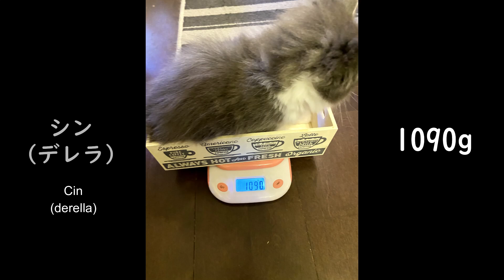第50回 猫ラジめいくうちゃんねる くぅ、ジーッ 生後53日目【メインクーン動画】Maine coon movie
最近鬼滅の刃にはまっております！
猫はいつものように可愛いです！
Kittens are really lovely still and hope you guys
53 days after birth.

ミンゴス理事長がちゃんねる開設！

　　　ホル（牛）        2020/03/06
　　　シン（デレラ）2020/03/06
　　　信玄餅                2020/03/06

BGMはTBSラジオFine!!でオンエアした
曲のヴォーカル抜きを使用

Ending one is"Lemon melon ichigo blue hawaii"